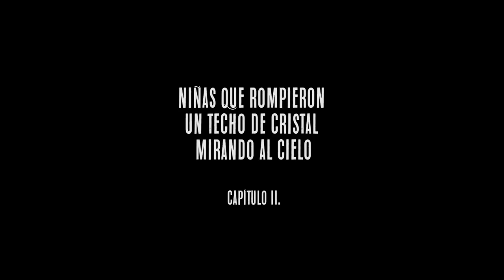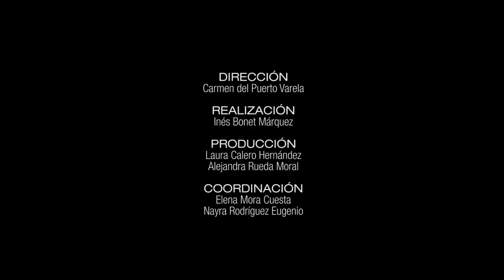Niñas que rompieron un techo de cristal mirando al cielo (Capítulo II)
En el marco del proyecto “El regreso de Henrietta Leavitt: de la escuela a la carrera investigadora pasando por el teatro”, del Instituto de Astrofísica de Canarias (IAC) en colaboración con la Fundación Española para la Ciencia y la Tecnología (FECYT), se ha iniciado una serie audiovisual con el objetivo de visibilizar a las astrofísicas e ingenieras del IAC al tiempo que se promueve el interés de las niñas por las carreras científicas y técnicas.

Aunque cada vez hay más mujeres que escogen estudiar carreras científicas y técnicas, según los últimos datos recogidos por el informe She Figures, de la Comisión Europea, Física –y, por extensión, Astrofísica- es una especialidad en la que la presencia de mujeres es mucho menor que la de los hombres. La proporción de mujeres matriculadas en ella no supera el 30% y, cuando se avanza en la escala investigadora, puede verse que apenas poseen el 13% de las cátedras académicas.

Esta serie de vídeos, con el título Niñas que rompieron un techo de cristal mirando al cielo e inspirada en el proyecto “No-Nancies” de la astrofísica Pilar Montañés, forma parte de las actividades previstas en el proyecto “El regreso de Henrietta Leavitt: de la escuela a la carrera investigadora pasando por el teatro”, una iniciativa del IAC, en colaboración con la Fundación Española para la Ciencia y la Tecnología (FECYT), del Ministerio de Economía, Industria y Competitividad del Gobierno de España. En estos vídeos, de cinco minutos de duración y con el fin de animar a las más jóvenes a decidirse por carreras científicas y técnicas, astrofísicas e ingenieras del IAC explican qué querían ser de niñas, qué estudiaron en la universidad y a qué se dedican actualmente.

Esta segunda entrega, producida la Unidad de Comunicación y Cultura Científica del IAC, está protagonizada por Antonia María Varela Pérez, Patricia Chinchilla Gallego, Ángeles Pérez de Taoro y Nayra Rodríguez Eugenio.

Ficha técnica:

Dirección: Carmen del Puerto Varela
Realización: Inés Bonet Márquez
Producción: Laura Calero Hernández y Alejandra Rueda Moral
Coordinación: Elena Mora Cuesta y Nayra Rodríguez Eugenio
Infografía 3D: Gabriel Pérez Díaz y NASA/ESO
Timelapses: Daniel López
Traducción en inglés: Ester Saiz Balbastre